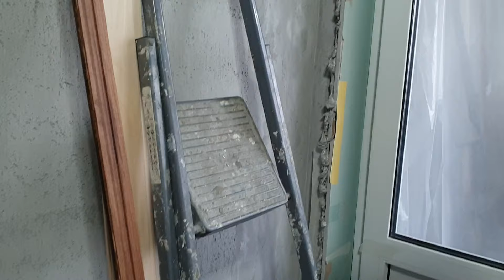Комната отделка в стиле лофт. Часть 4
Проверка монтажа боковых откосов и подготовка установочного места под верхний откос